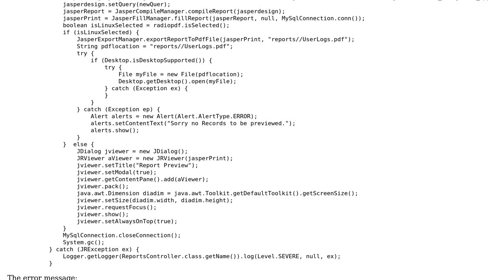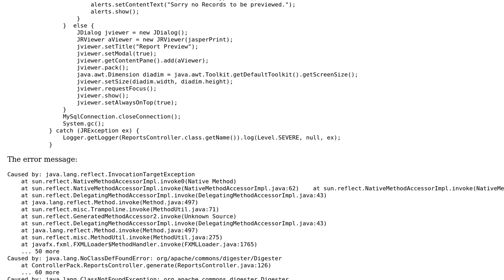How to locate .jrxml file in java?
With thanks & praise to God, and with thanks to the many people who have made this project possible! | Content (except music & images) licensed under CC BY-SA | Music | Images & others | With thanks to user mkl user Chirag Kamat and the Stack Exchange Network Trademarks are property of their respective owners. You are responsible for your own actions.